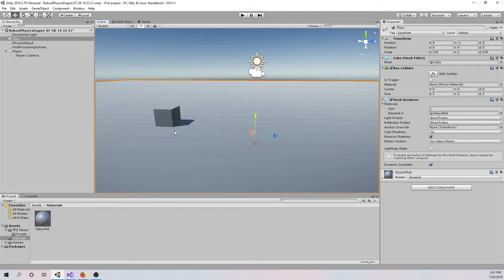Unity RobustPhysicsDemo 2019 07 29 14 41 43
This is a physics demo I've been working on for a few days.
If people want It I'll throw my code up on GitHub.